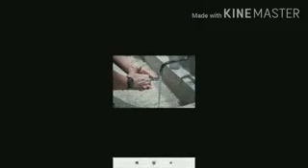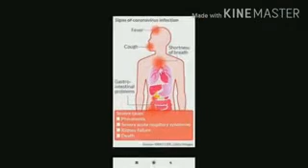కరోన కాలంరా కాస్త అణిగిమణిగి ఉండరా|| Corona song|| Vinod kuttum || Viroj GARJANA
రచన, గానం -  వినోద్ కుత్తుం
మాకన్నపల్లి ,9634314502